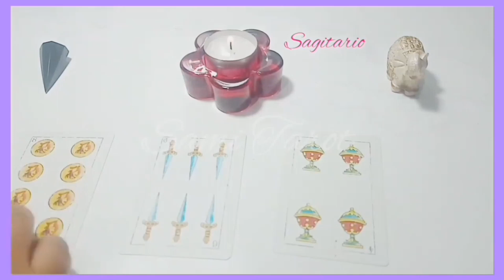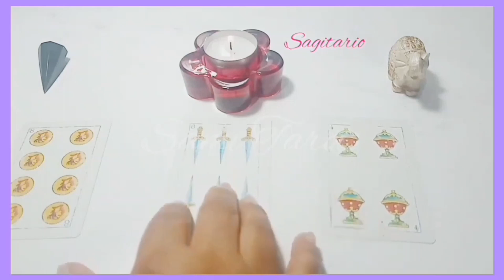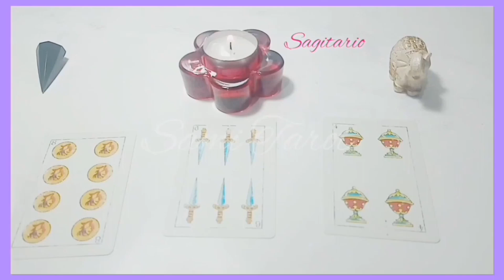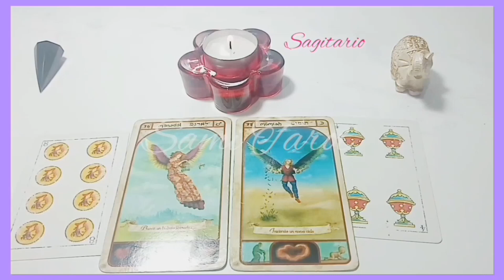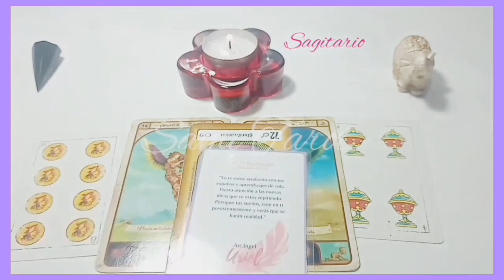Sagitario ♐️NO HAY NADA OCULTO BAJO EL CIELO!! ESA VERDAD SERA TU ARMA!! horoscopo hoy